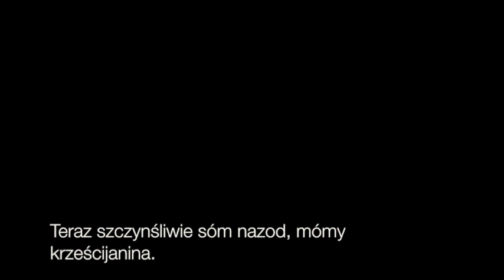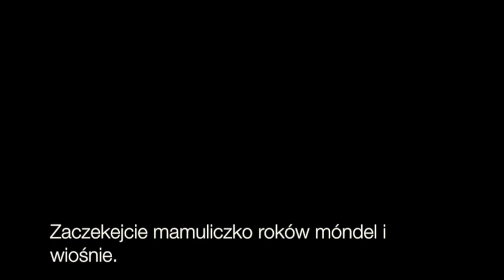Pieśni ludowe: #1 Oto mocie, wy ojcowie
Opracowanie i wykonanie - Tomasz Kozieł